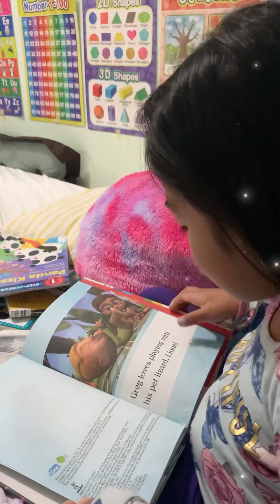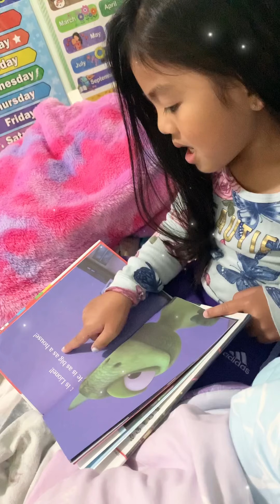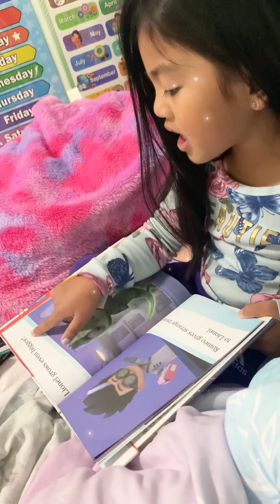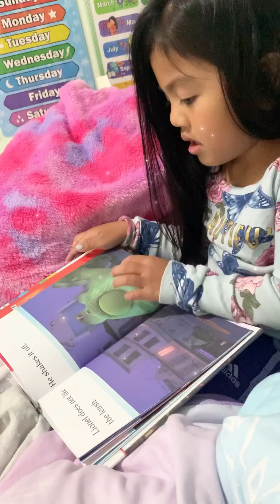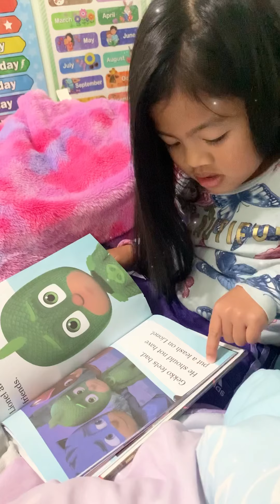Gekko Saves the City read by Zen!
Zen is a 4 year old girl who loves reading!!❤️